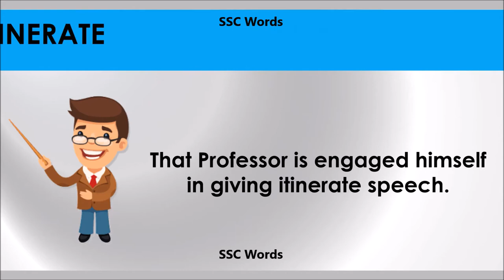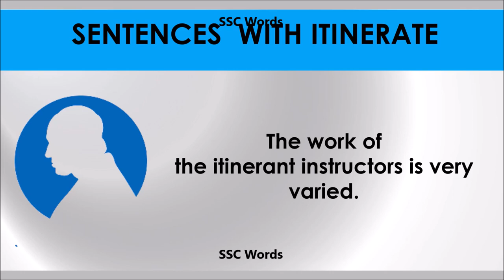Itinerate # Improve English # Meaning and 5 sentences # GRE CAT GMAT word # SSC Words